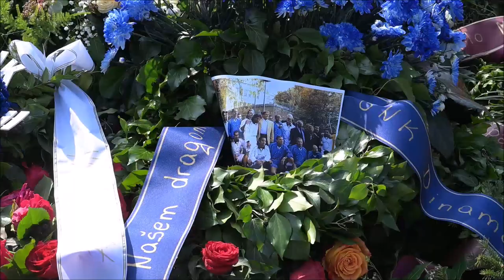Grob Miroslava Ćire Blaževića dan nakon posljednjeg ispraćaja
Posljednje počivaliste nogometnog trenera Miroslava Ćire Blaževića u Aleji velikana na Mirogoju.